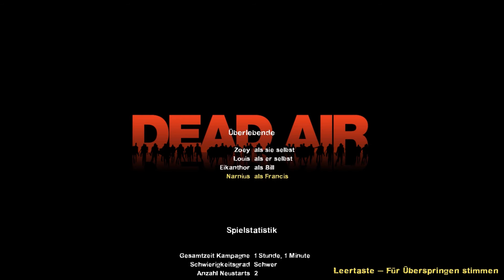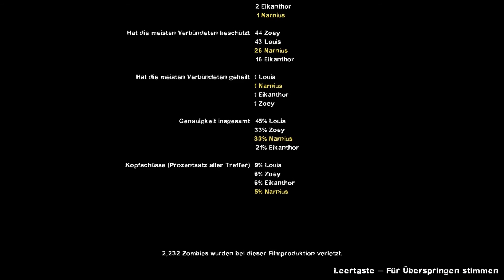LET'S SURVIVE TOGETHER LEFT 4 DEAD 2 [HD|German] #034 - Der letzte Flug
Zombie Shooter von Valve persönlich!

Begleitet zwei Pappnasen auf ihrem blutigen Feldzug gegen die endlose Zombiehorden!

Werden sie irgendwann sicher sein und ihren Frieden finden?

WICHTIGER HINWEIS!

Narnius